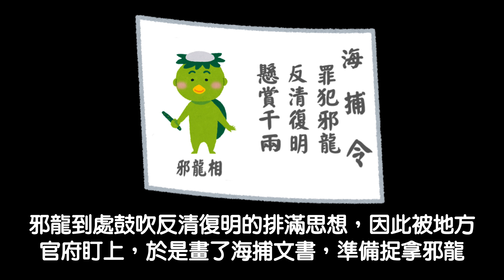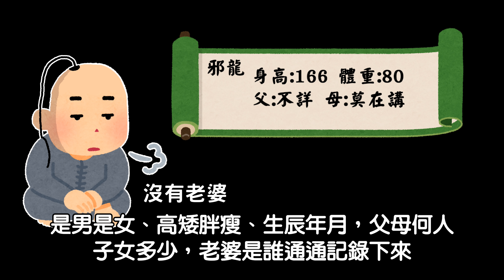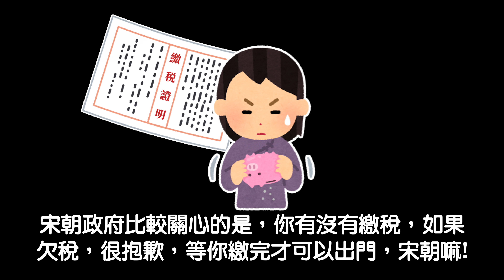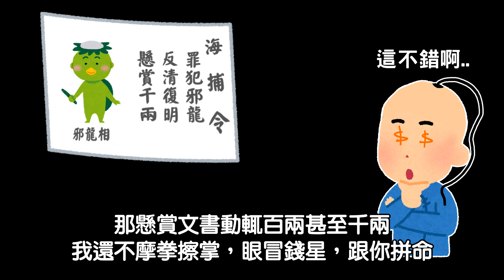古代通緝畫像根本不像，真的能抓到犯人嗎?